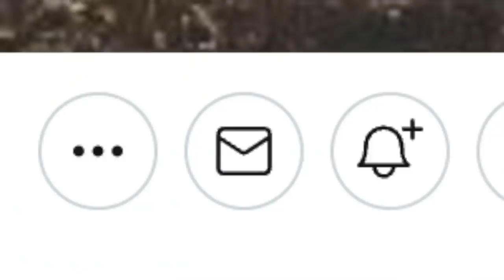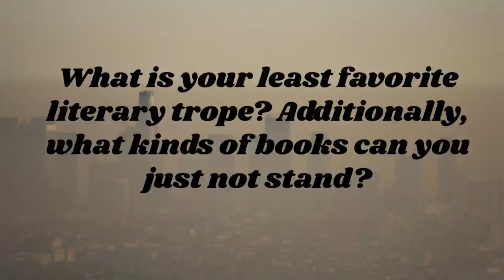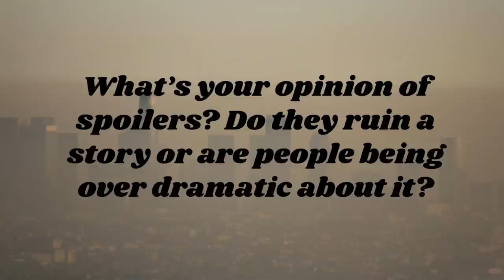I (kinda) Interviewed Chandler Morrison (author of Dead Inside)!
Thank you so much to Chandler Morrison for talking with me and for writing such interesting works!

If you're reading this, this is your sign to support small authors & creators

Independent Authors Chandler mentioned to check out:
Autumn Christian
Gabriel Hart
Elizabeth Victoria Aldrich
HLR
Lindsay Lerman
Regina Watts
Tea Hacic-Vlahovic
Tex Gresham
Andersen Prunty
C.V. Hunt
Lucas Mangum
Stephen J. Golds
Ryan Harding
Nicole Eigener
Wes Southard, Max Booth III
Wile E. Young
Jana Surkova